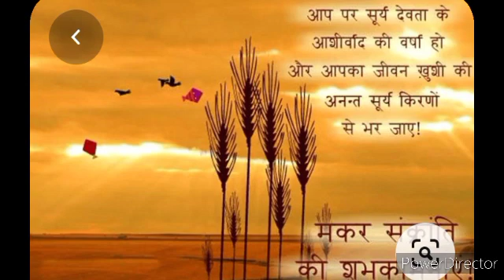मकर सक्रांति में जाने सूर्यदेव से जुड़ी कथा